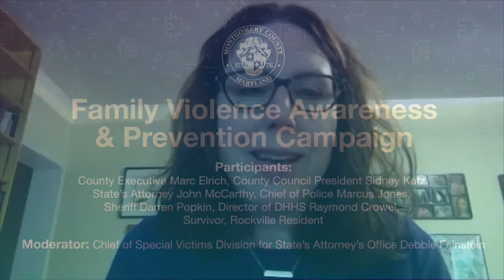Family Violence Awareness and Prevention Campaign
Montgomery County announced a new Family Violence Awareness and Prevention Campaign, designed to support and inform County residents who are experiencing family violence during the COVID-19 stay-at-home order.

A Rockville resident and family violence survivor spoke passionately about the assistance she received from County agencies and partners as she struggled to leave an abusive relationship. The 41-year old woman says a concerned co-worker recognized signs of family violence and reached out to help. That support helped to empower her to report the abuse and connect with County resources. She stressed that the agencies and programs that helped her leave her relationship are still open during his health crisis and functioning. “Like many complex issues, addressing domestic violence takes the whole community,” she said. “That community is still here.”

The Montgomery County Family Justice Center (FJC) remains open throughout the pandemic and continues to provide services. The FJC can be reached by telephone at or by email at  . The Montgomery County Crisis Center is open 24/7 and can be reached at .

The statewide stay-at-home order is critical to limiting the spread of COVID-19, but the increased isolation and stress, along with the inability to avoid an abuser, makes this a particularly difficult time for those experiencing family violence. As individuals are cut off from support systems outside the home, new stressors, such as financial instability, can make abusive situations more volatile. In addition, many people are not being seen by others who might report suspected family violence, such as teachers.

"We should all feel safe in our homes, but the reality is, not everyone does,” said County Executive Marc Elrich. “The goal of the Family Violence Awareness and Prevention Campaign is to let County residents know that there is still help for victims, even during these difficult times. We have programs in place, some of them are available 24 hours a day. We are here to help." Mr. Elrich and other County leaders stressed that no one will ever be asked about their immigration status if they seek help.